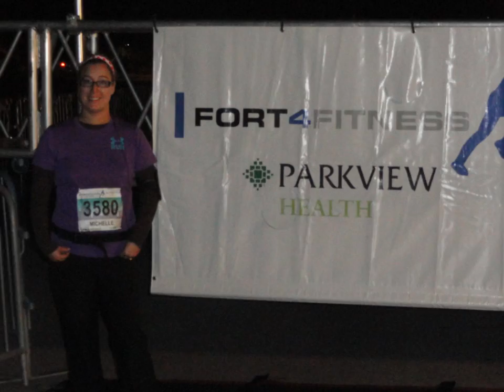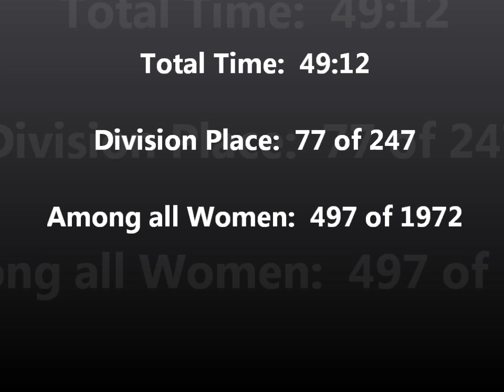Michelle Runs the 4 Mile in the 2011 Fort 4 Fitness!!!